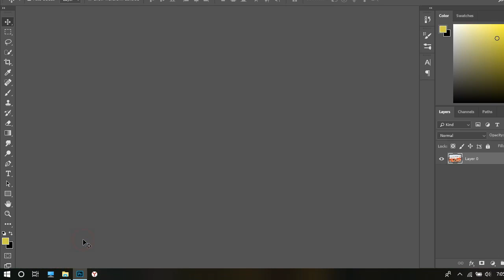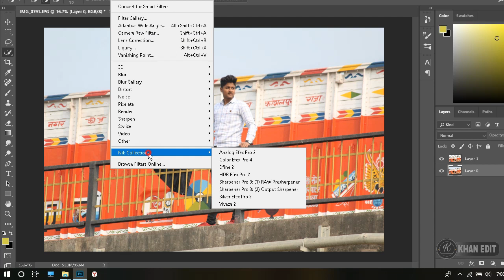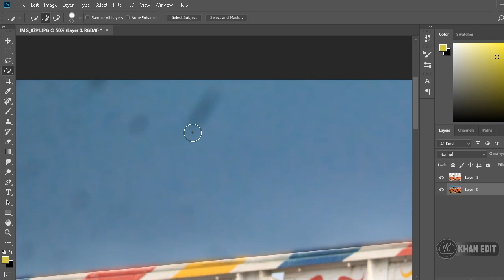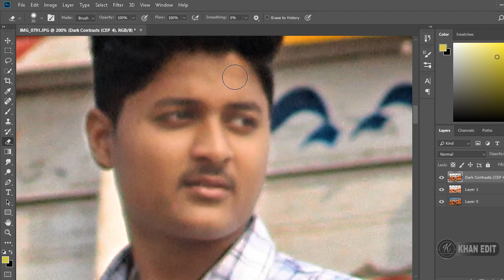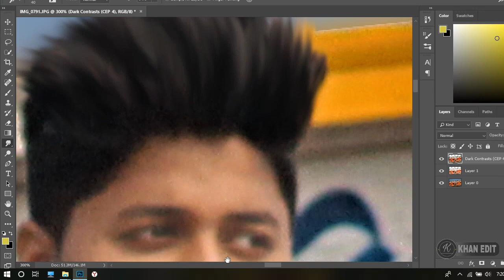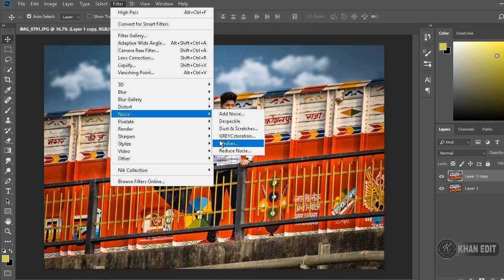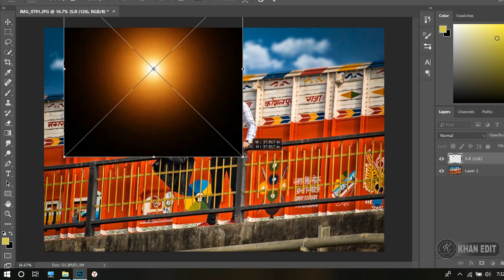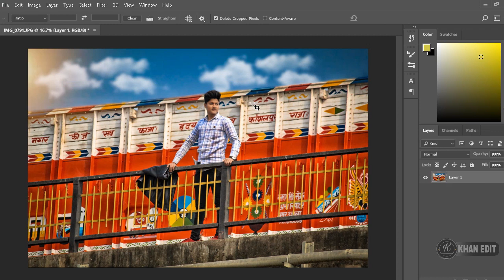Photoshop cc blue sky editing in hindi / how to edit blue sky editing in photoshop hindi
Hello dosto kaise hai aap log aaj video bahot hi special hone wali hai kyu ki aaj ke video me blue sky editing karne wala hun to is video ko pura dekhe aor apne dosto ke saath share kare

  user name -    khan_edit

  user name -     khan_edit

🔷🔷🔷🔷old videos🔷🔷🔷🔷

  ❤❤❤❤ your queries❤❤❤❤

 1 2019 photo editing photoshop

 2 Photography and editing

 3 blue sky editing editing in Photoshop

 4 instagram viral photo editing

 5 photoshop hindi tutorial new concept